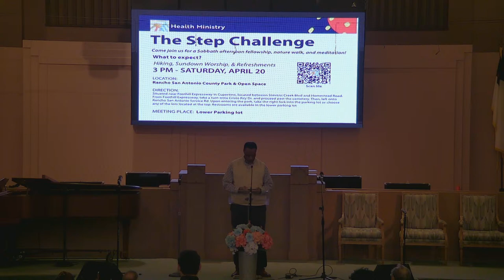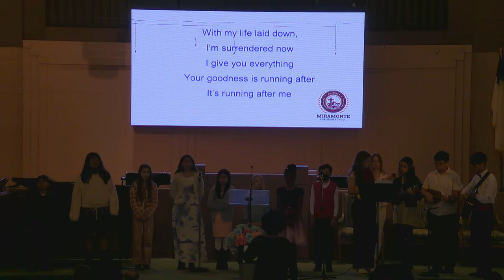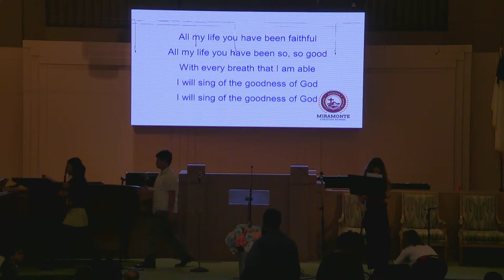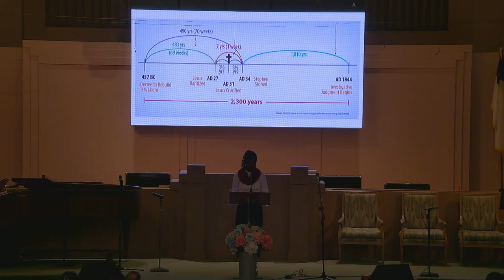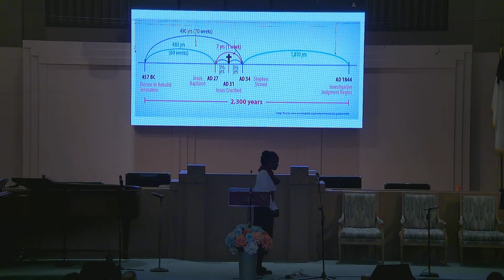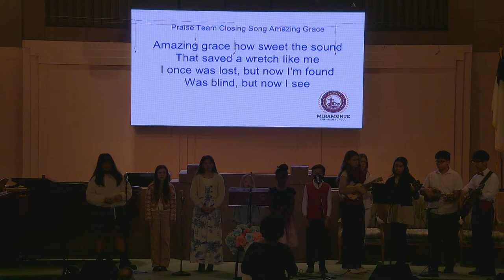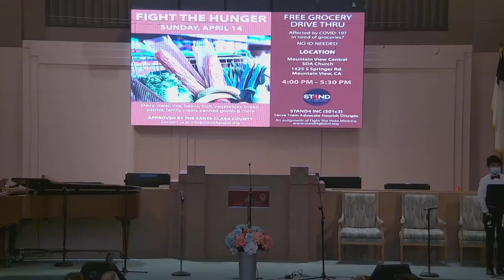MCS Sabbath | Mountain View Central SDA Church